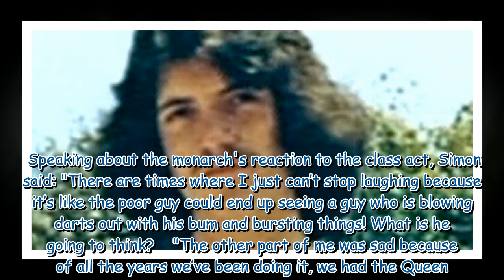ITV star unrecognisable with long hair and moustache in hilarious throwback photo